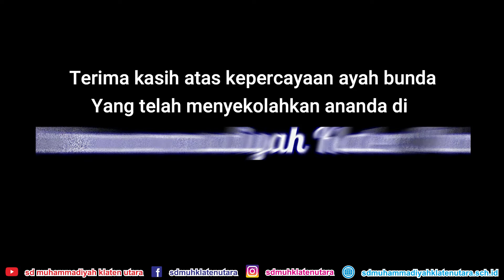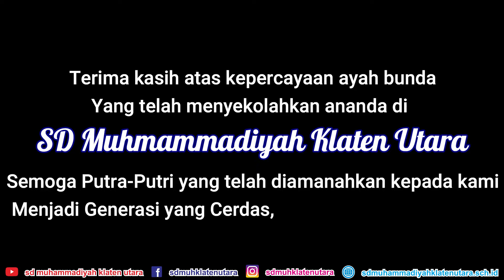Tes Pemetaan Siswa Baru Tahun Ajaran 2022/2023 (Gelombang I)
Asslamu'alaikum sahabat viralku...
hari ini sd kita kedatangan calon siswa baru lho untuk rahun ajaran 2022/2023 kira-kira gimana ya keseruan selama acara tes pemetaan adik-adik ini...penasaran ?? simak videonya sampai akhir ya...

Untuk ayah bunda yang belum mendaftar di gelombang indent dapat mendaftar mengikuti gelombang II kuota terbatas ya ayah bunda...tinggal 1 kelas tersisa jadi jangan sampai kelewatan...pendaftaran gelombang II dibuka hingga kuota terpenuhi nanti ya ayah bunda...

Wassamu'alaikum.